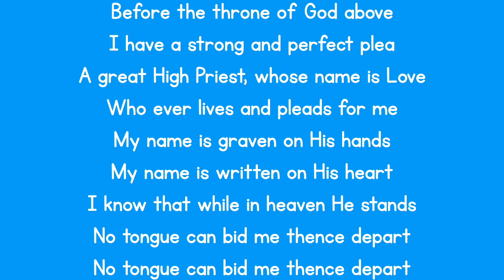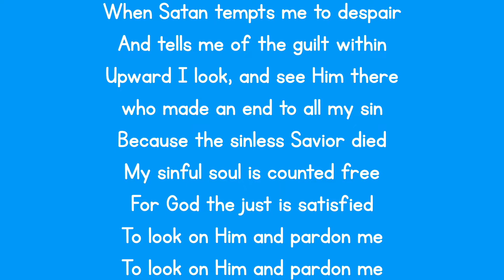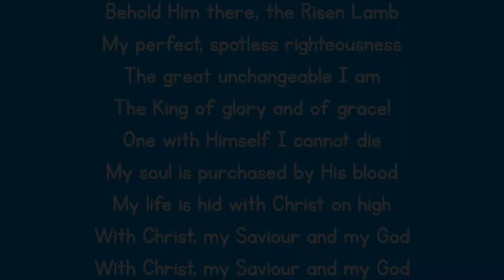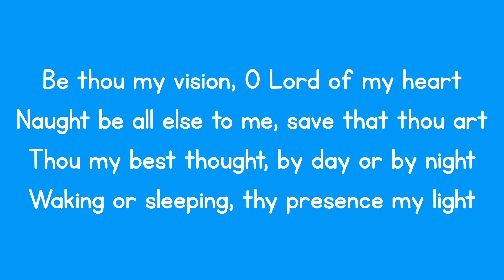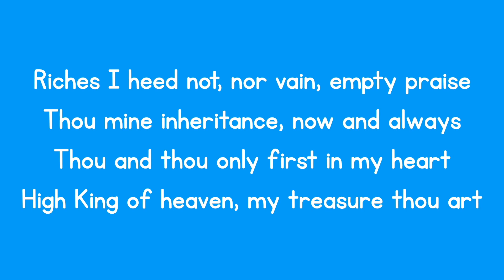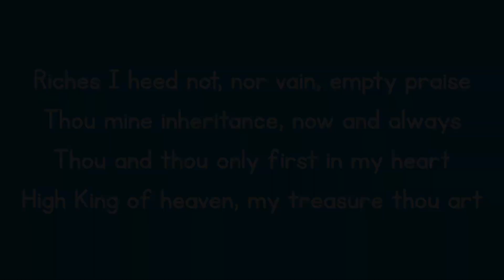Sunday Service 21st Feb 2021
Murrayfield UF Online Sunday 21st Feb 10.30am